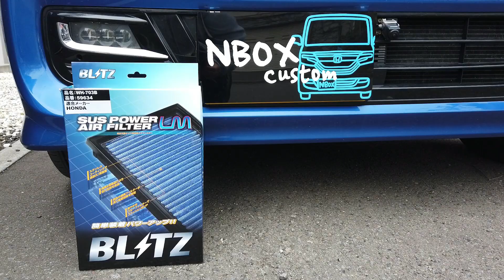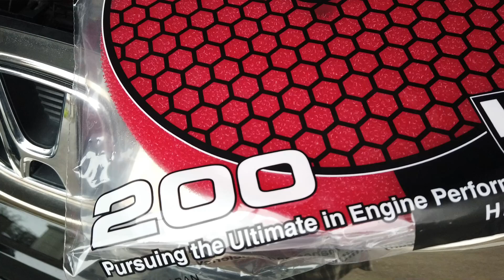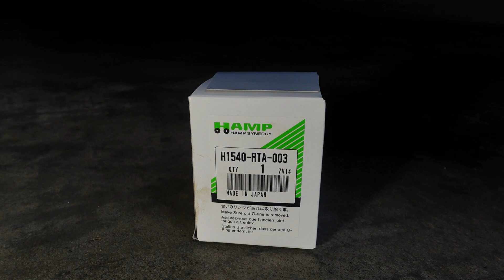【N-BOX&オデッセイ】 エアクリーナー交換と、オデッセイオイル交換編！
春になったので二台ともエアクリーナーを交換しました
勢い余ってオイル交換もしてしまいました・・((笑)

撮影者　　　Osmo pocket ・・むぎママ
　　　　　　α7ｃ 　・・・・・むぎパパ
　　　　　　ZV-1・・・・・・ むぎパパ
編集ソフト　FilmoraX・・・・ Byむぎパパ
　　　　　　Vegas pro17 ・・ By むぎパパ
企画立案・・・・・・・・・・ むぎママ
ハンドメイド作製・・・・・・ むぎママ
モデル・・・・・・・・・・・ むぎ